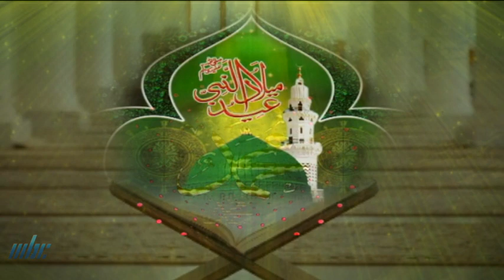Noor-E-Iman - Jashn-E-Milaad held at chemin Grenier